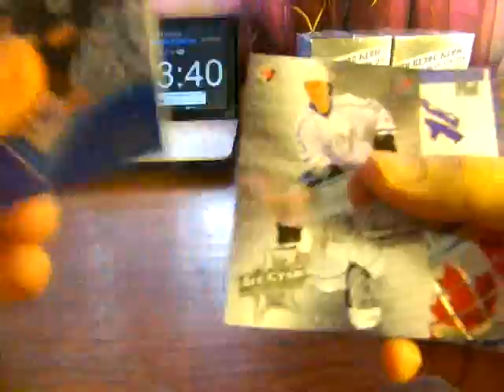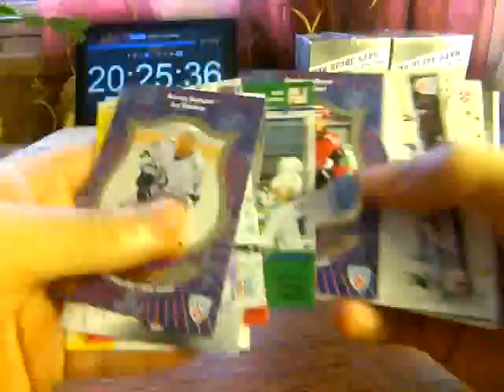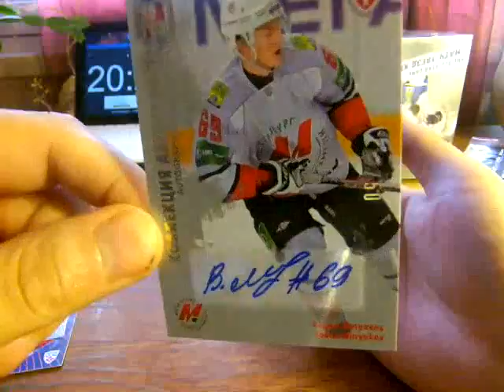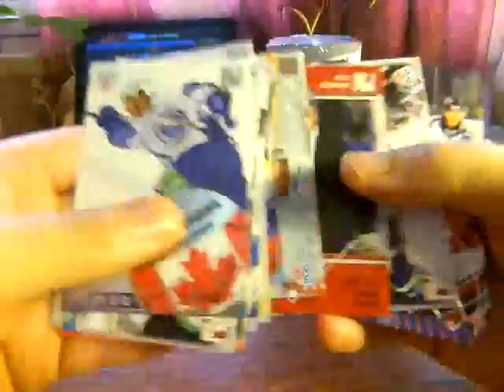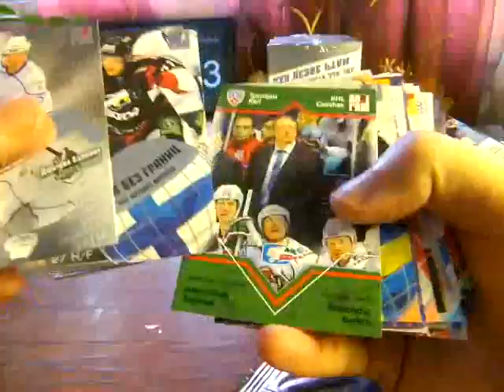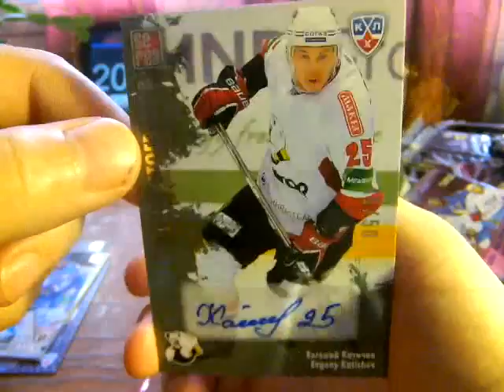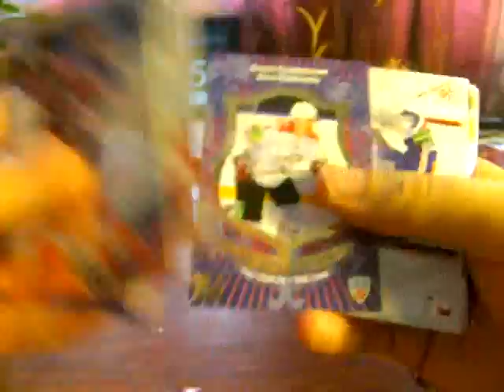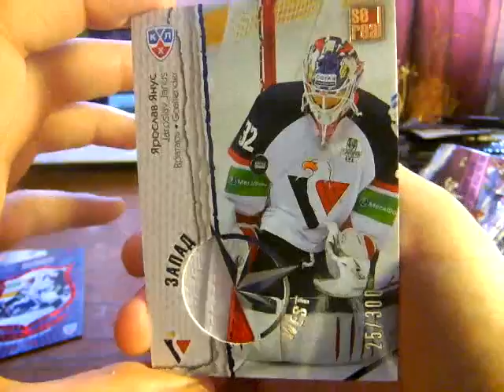SeReal All Star Game. KHL 12-13. 2-cases Break. Case 1. Box 7-9